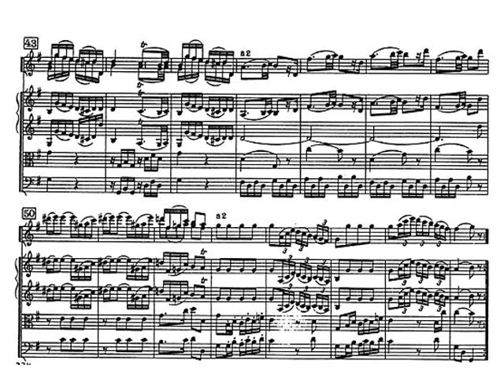Haydn. Sinfonía nº 9 II-Andante. Partitura y Audición.